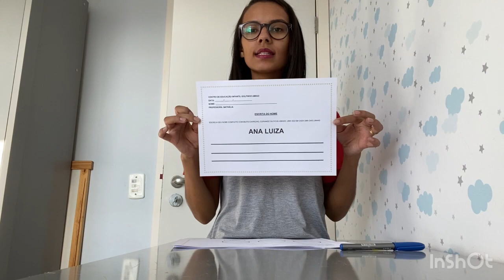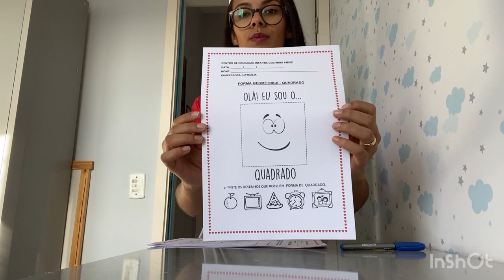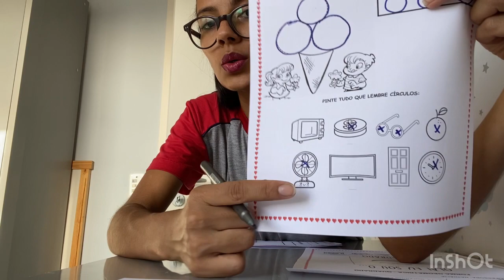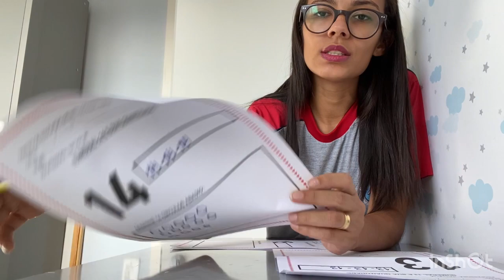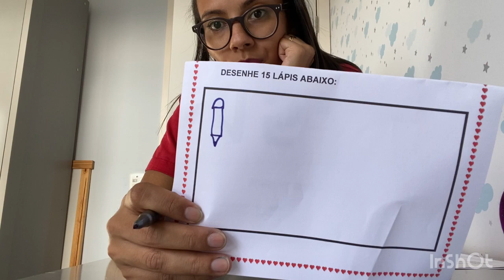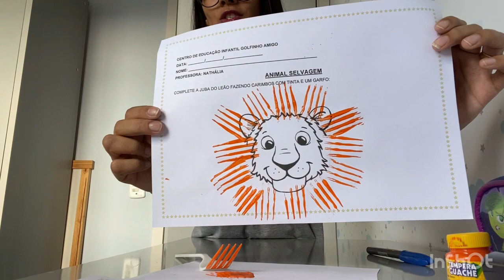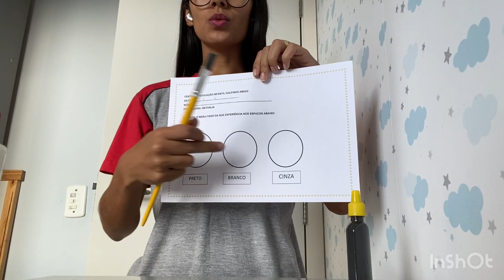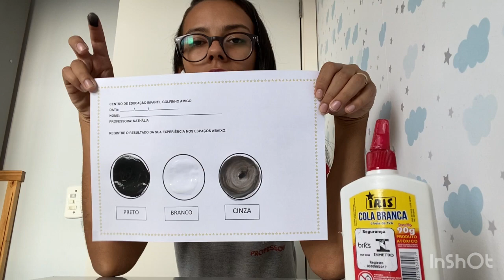Tia Nathália - Pré II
Atividades da semana 26/04 a 30/04 do caderno